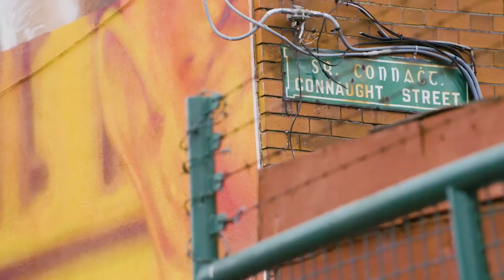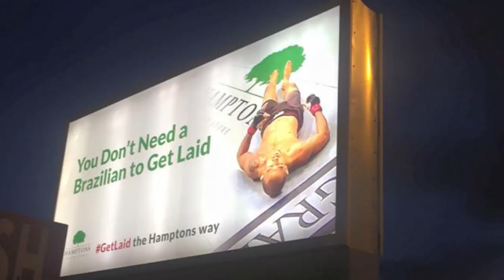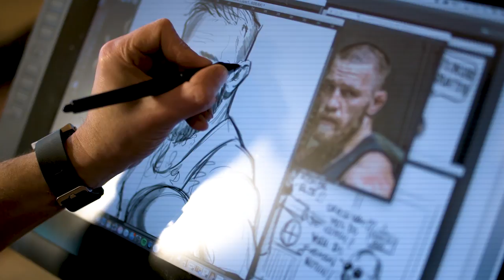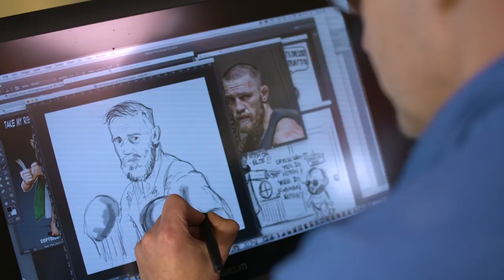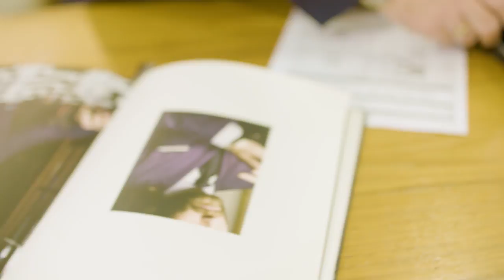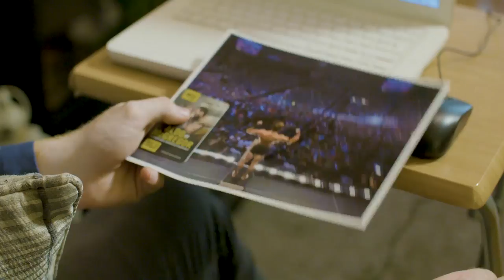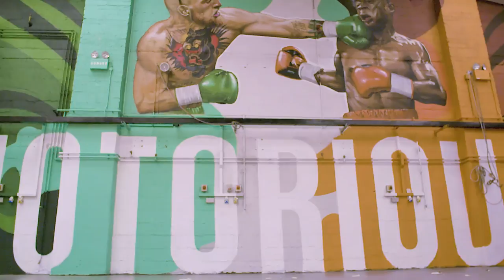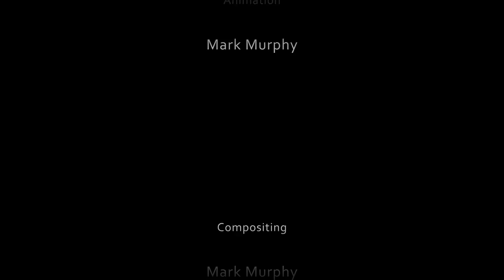The McGregor Effect - Documentary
Seven stories, Seven journeys, one inspiration. Conor McGregor, an Irish world champion MMA fighter became an overnight worldwide phenomena and an inspiration to millions.

This documentary takes a look inside the lives of some men and women from Ireland, that watched McGregor take over and felt they could do the same. In the wake of the biggest fight of McGregor's career against Floyd Mayweather, this documentary looks at the nation he inspired. From artists and entrepreneurs to athletes the documentary aims to get to the heart of the characters and their stories. The documentary brings faces to McGregor's inspirational story.
Produced by - Collider